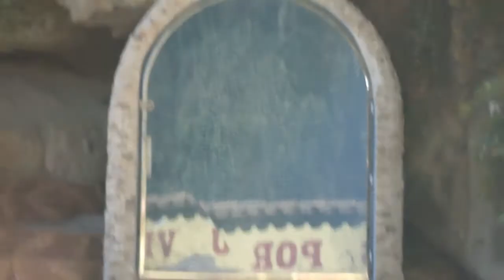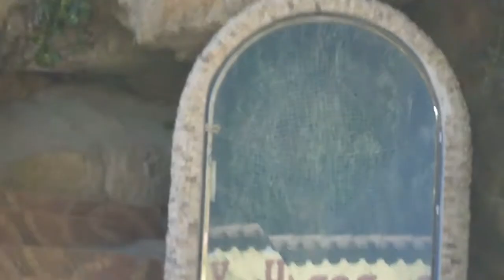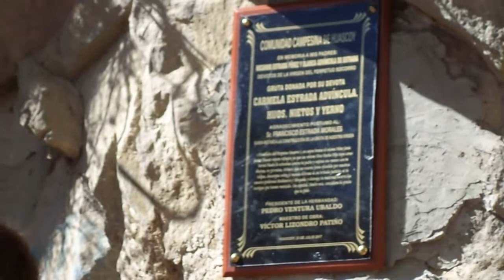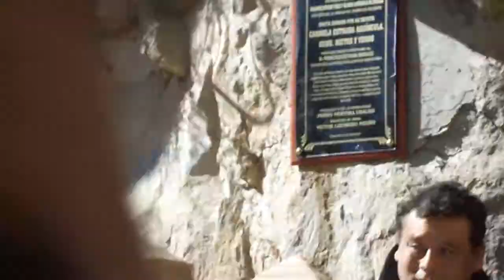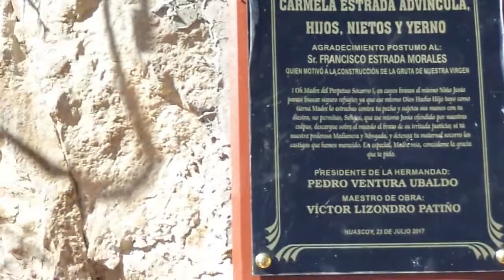GRUTA DE LA VIRGEN DEL PERPETUO SOCORRO EN HUASCOY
GRUTA DE LA SANTISIMA VIRGEN DEL PERPETUO SOCORRO
EN EL PUEBLO DE HUASCOY, DONACION DE NUESTRA
SOCIA Y DEVOTA, SRA. CARMELA ESTRADA ADVINCULA.
RECORDAREMOS SIEMPRE AL PROFESOR FRANCISCO ESTRADA MORALES COMO PROMOTOR DE ESTA IDEA QUE SE HIZO REALIDAD.
DESDE EL FONDO DE NUESTROS CORAZONES LES DECIMOS GRACIAS POFESOR POR TUS CONSEJOS Y ENSEÑANZAS COMO UN MAESTRO EJEMPLAR CON VOCACION DE SERVICIO Y ENTREGA A SU TIERRA NATAL HUASCOY. PROFESOR PANCHO SIEMPRE TE RECORDAREMOS Y ESTARAS EN NUESTRAS MENTES Y CORAZONES.